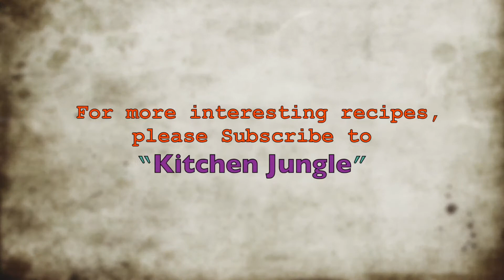Baingan Shimla Mirch ki Sookhi Subzi 🍆 | ❤️Egg Plant Capsicum Masala Recipe ❤️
______________/LINKS\_____________________________